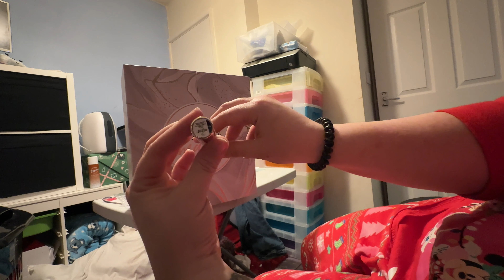Our first Panto of the Festive Season & finally getting house keys| Gabby Thomson (Vlog #291)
Equipment I use:
Vlog Camera
Camera light
Ring light
Ring light Diffuser cover
Mini Mic
MacBook Air
MacBook Air

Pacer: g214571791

essentials I need daily:
Step ahead face Mask
cheaper option
Makeup Links:
under eye powder:
lip balm
false lashes: